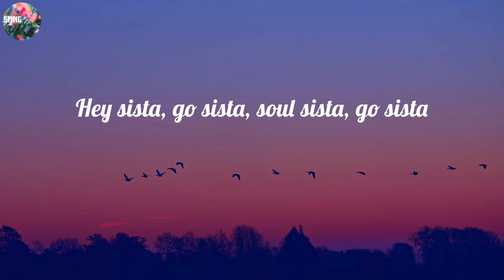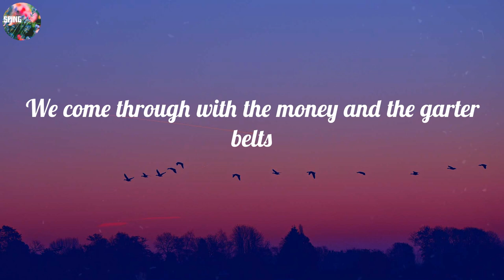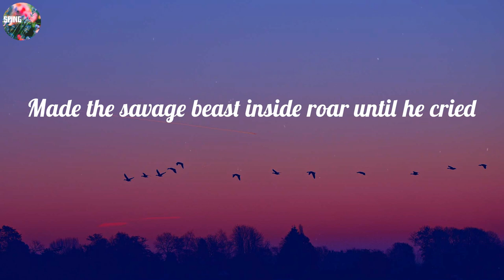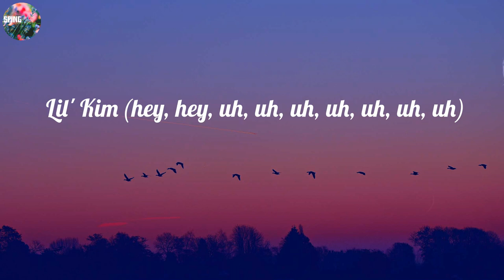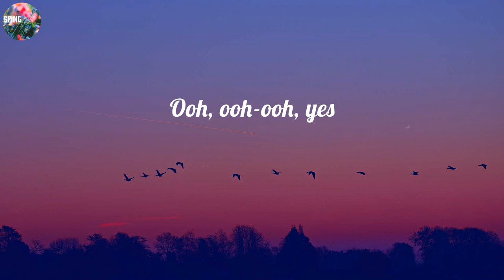Christina Aguilera - Lady Marmalade ~ Creole Lady Marmalade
LYRICS:
Where's all my soul sistas?
Lemme hear ya'll flow, sistas
Hey sista, go sista, soul sista, flow sista
Hey sista, go sista, soul sista, go sista
She said, "Hello, hey Joe, you wanna give it a go?"
Oh, uh-huh
Gitchie, gitchie, ya-ya, da-da (hey, hey, hey)
Gitchie, gitchie, ya-ya, here (here)
Mocha Chocolata, ya-ya (ooh, yeah)
Creole Lady Marmalade
(What-what? What-what?)
Ooh, oh
He sat in her boudoir while she freshened up
Boy drank all that Magnolia wine
On her black satin sheets' where he started to freak, yeah
Gitchie, gitchie, ya-ya, da-da (da-da-da)
Gitchie, gitchie, ya-ya, here (ooh, yeah, yeah)
Mocha Chocolata, ya-ya (yeah, yeah)
(Ce soir, what, what, what?)
Voulez-vous coucher avec moi? Ooh
We come through with the money and the garter belts
Let him know we 'bout that cake straight out the gate (uh)
I'm sayin', "Why spend mine when I can spend yours?"
I'ma keep playing these cats out like Atari
Wear high heel shoes, get love from the dudes
Hey sistas, soul sistas, betta get that dough, sistas
We drink wine with diamonds in the glass
By the case, the meaning of expensive taste
If you wanna gitchie, gitchie, ya-ya (c'mon)
Mocha Chocolata (what?)
Creole Lady Marmalade
One more time, c'mon now
Marmalade (ooh)
Lady Marmalade (ooh, yeah, yeah)
Marmalade (no, yeah)
Hey, hey, hey
Touch of her skin, feeling silky smooth, hey
Color of café au lait, alright
Now he's back home doin' 9 to 5 (9 to 5)
He's livin' the grey flannel life
Gitchie, gitchie, ya-ya, da-da (da-da, yeah)
Gitchie, gitchie, ya-ya, here (ooh)
Mocha Chocolata (ohh), ya-ya (oh)
Creole Lady Marmalade
Voulez-vous coucher avec moi, ce soir? (Ce soir)
Voulez-vous coucher avec moi? (All my sistas, yeah)
Voulez-vous coucher avec moi, ohh (c'mon, uh)
Christina (hey, oh)
P!nk (Lady Marmalade)
Lil' Kim (hey, hey, uh, uh, uh, uh, uh, uh, uh)
Mya (oh-oh, oh, ohh)
Rockwilder, baby (baby)
Moulin Rouge (ooh-oh, da-duh, da-duh)
Misdemeanor here
Creole Lady Marmalade
Ooh, ooh-ooh, yes